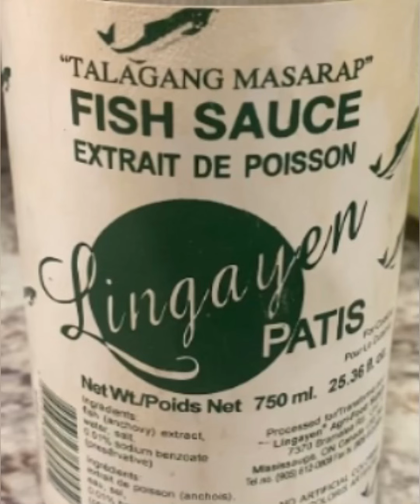Pork rib with shrimp sinigang